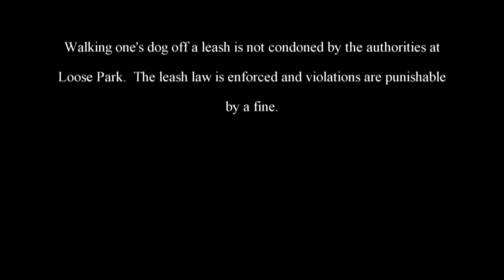The Adventures of Rasta Bowwow - Episode 60 - 07 09 2013